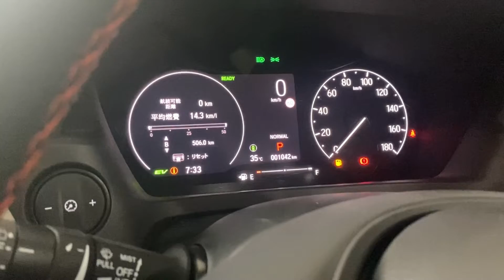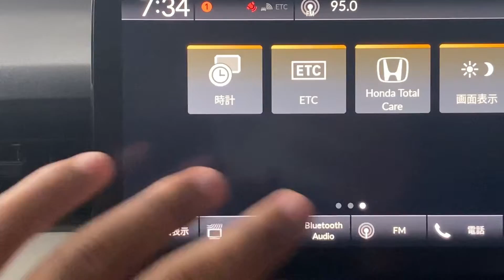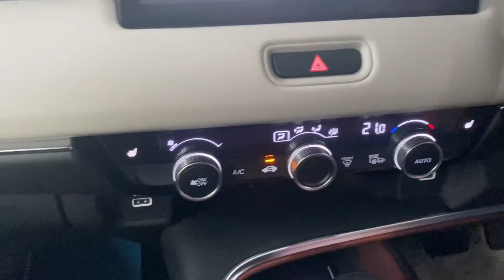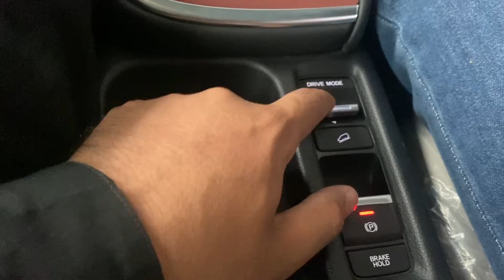Honda Vezel Z Play 2022 Review|Better than Tuscon and Mg|Price and Features|Motor Reviews